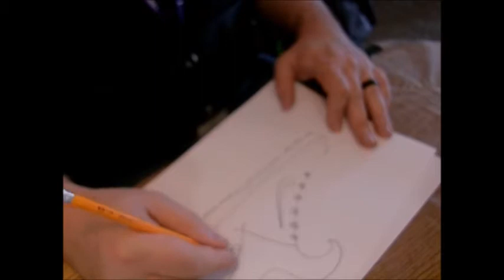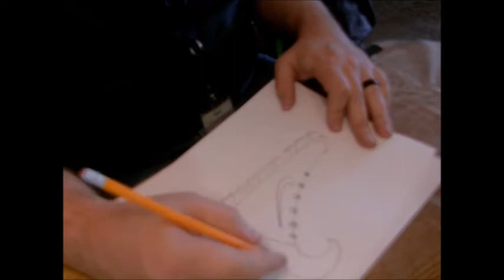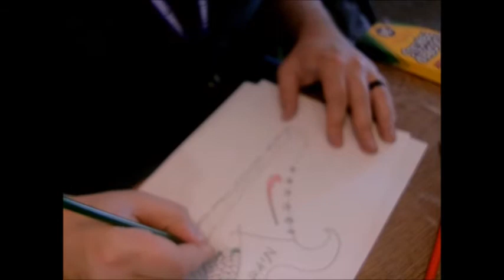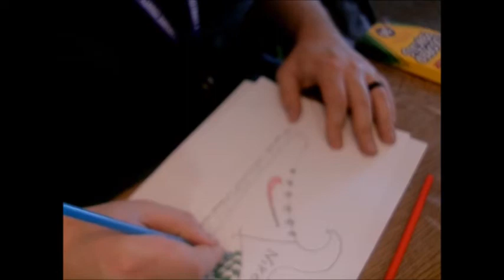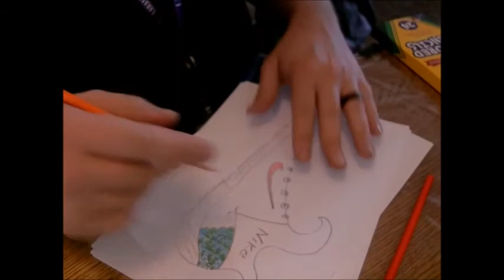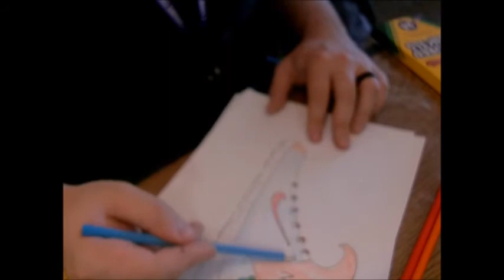After looking at shoes in your home create a new shoe design